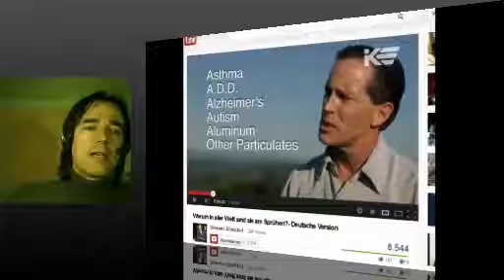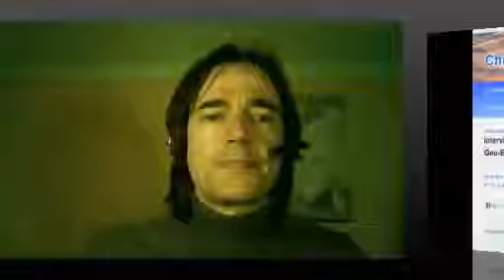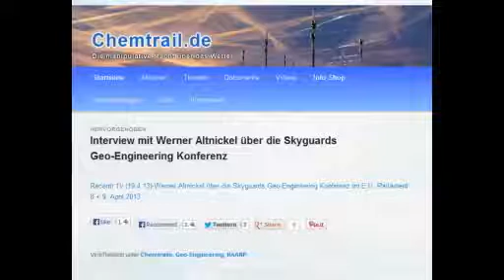Geoengineering Prof Claudia v Werlhof - Bericht EP April 2013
Indigo Kristall
Geoengineering  Prof. Claudia v. Werlhof, Bericht a.d. EP Apr 30